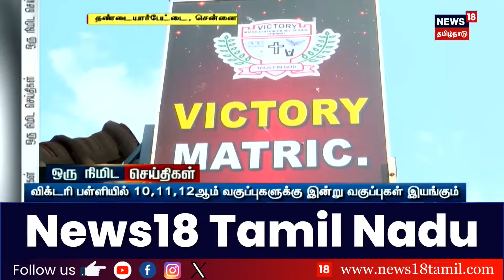TVK vs NTK | நான் DECENT POLITICIAN கிடையாது, DEEP POLITICIAN: Seeman | TVK Vijay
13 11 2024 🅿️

list=PLZjYaGp8v2I8Jl8PfHo2MQdWKs42-15cX